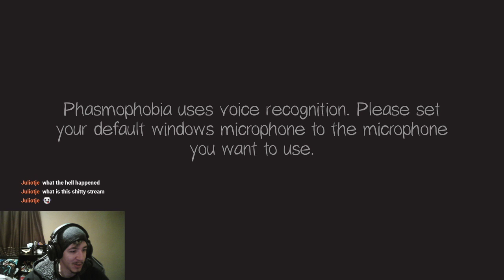Getting ghosted.. [Phasmophobia] 2/3